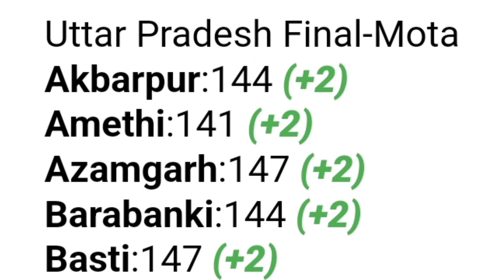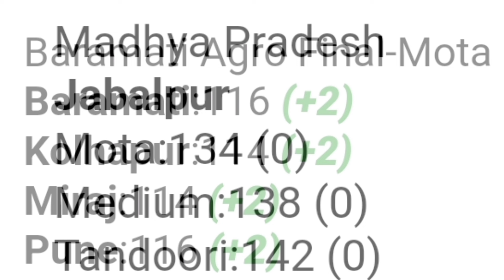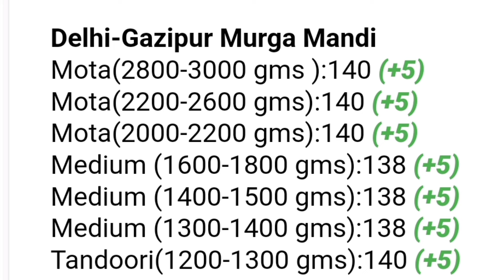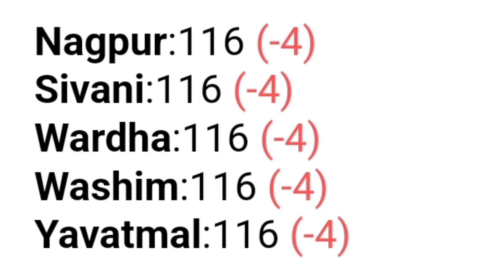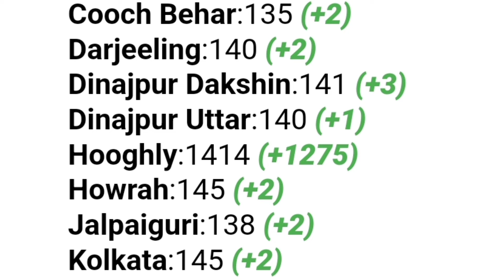poultry rate today🐔Broiler rate today🐔murga mandi reta